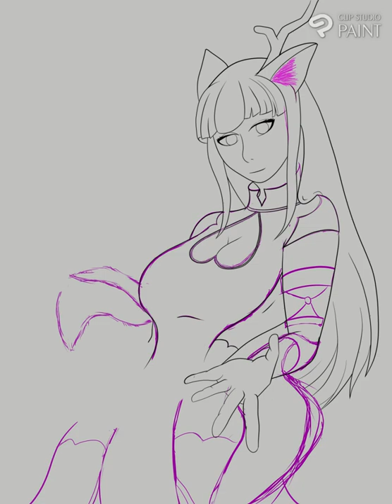Timelapse of Linnea (Kyralynn's OC)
No Audio, please provide your own. Post-structure timelapse of my drawing for Kyralynn on twitch of her own OC.